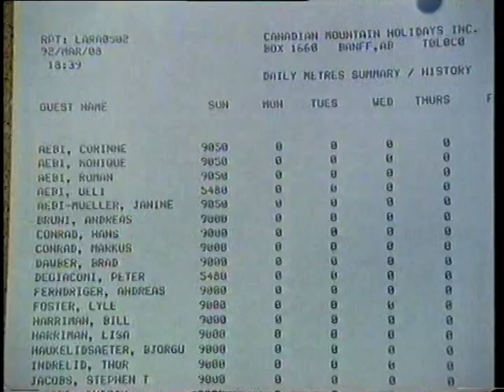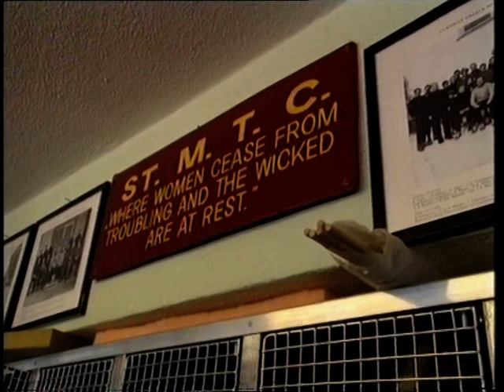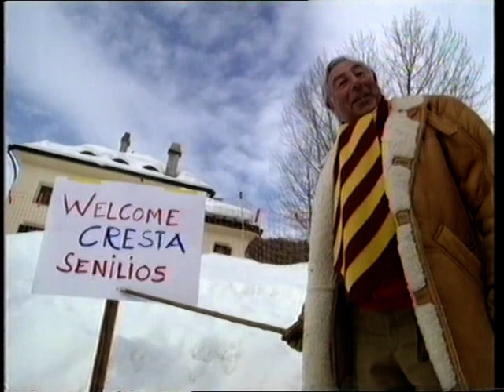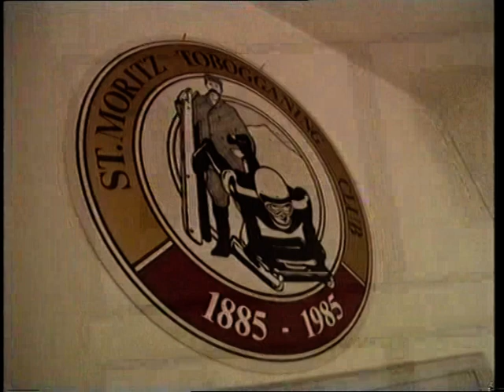The Snow Show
Includes Heli ski, Bump Skiing and Pole Technique with Grumpy George